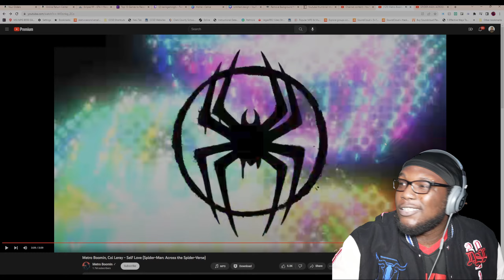Reacting to Metro Boomin, Coi Leray - Self Love (Spider-Man: Across the Spider-Verse) #2024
Video Is Missing Parts Claimed And Blocked Around the world so had to trim it sorry

Reacting to Metro Boomin, Coi Leray - Self Love (Spider-Man: Across the Spider-Verse)

MERCHHHH STORRREEEE !